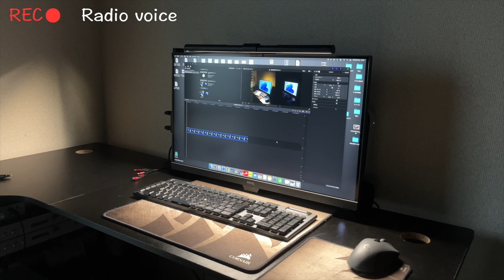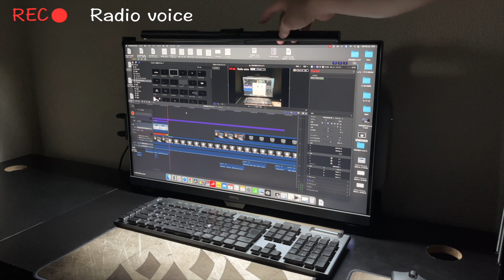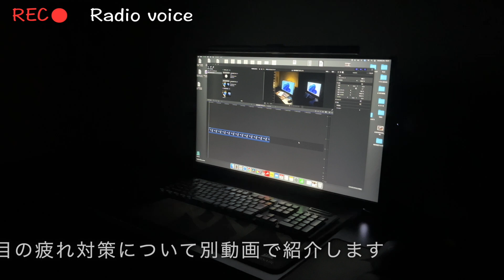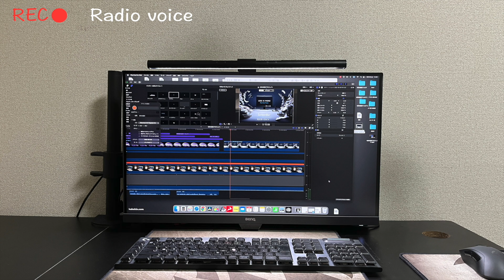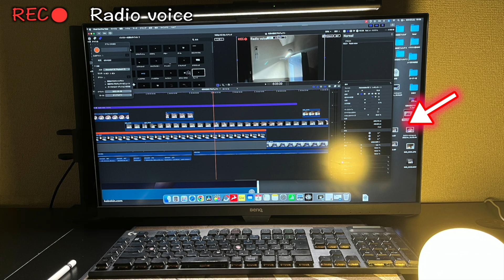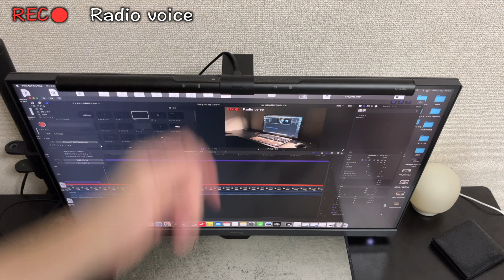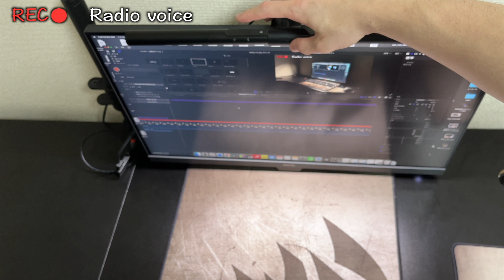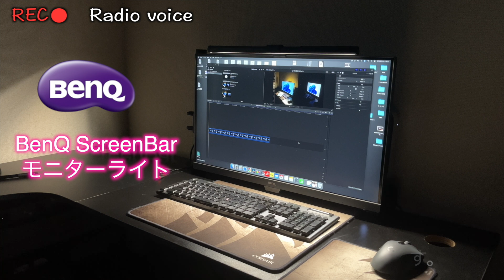【スクリーンバー】BenQ ScreenBar 手元が明るく光で目が疲れにくくなる！ ガジェット レビュー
●優しい光で目が疲れにくくなる。
■■■今回の製品■■■
◎BenQ ScreenBar

◎BenQ　2Kモニター25インチ

■■■ベンQ上位ランクモニター■■■
◎BenQ ScreenBar Halo

◎BenQ ScreenBar Plus （リモコンあり）

GW2785TC 　GW2485TC
【目次】
モニターライトがどういうものなのか
実際の使用やメリット
4:20　BenQ（台湾）とういう会社について
5:13 機能の説明メリット
7:22　設置や操作方法
10:28　消費電力１２時間1.5円程

●【楽天ひかり：夜も早い！最初の1年無料】

●今まで紹介した商品
●サブチャンネル
生活改善の話やレビュー